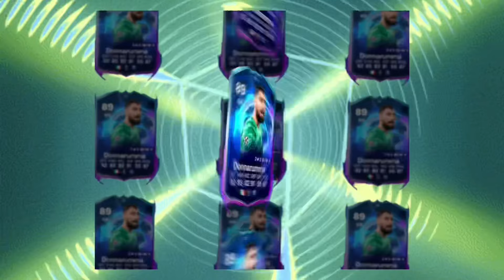Opening 100+ Player Picks Until I Get A (GREAT) FUTURE STAR Or Else…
in this video I'm opening over 100+ plus  80+ player picks in fc 24 to see if I can get a good future stars card in EA fc 24. So who ever is watching may want to try it to see if luck is on their side. If i dont Pack a good future stars I have to discard a card!